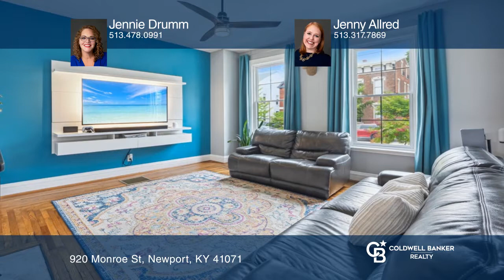920 Monroe St Newport, KY | ColdwellBankerHomes.com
920 Monroe St, Newport, KY

Coldwell Banker

ColdwellBankerHomes.com

This well-maintained home in Newports east row offers a perfect blend of historic charm and modern updates. Here, you are in the heart of the action, with easy access to all that Newport has to offer. Some of the homes features include hardwood floors, granite counter tops, backsplash, exposed brick, and stainless steel appliances in the kitchen and updated bathrooms. 1st floor laundry. Private, easy to maintain entertaining space in the back. Come see it while you can.